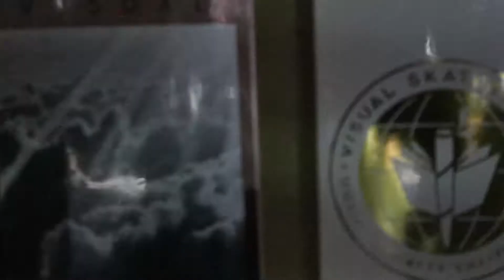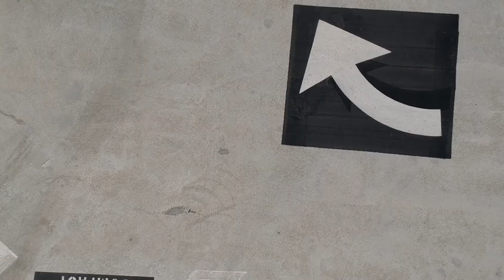X Games Mode